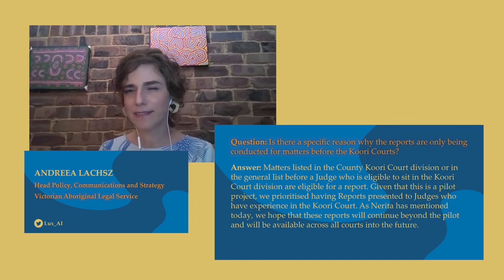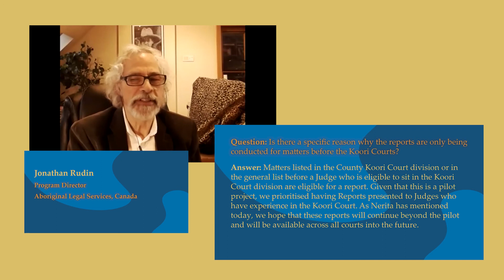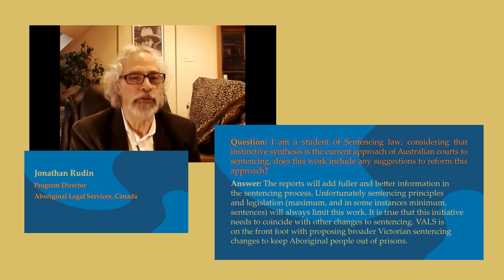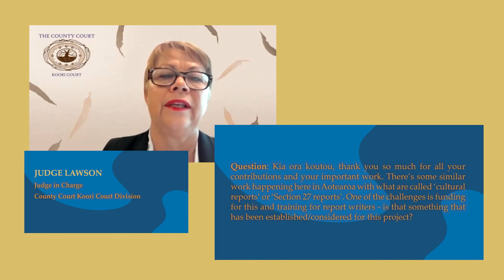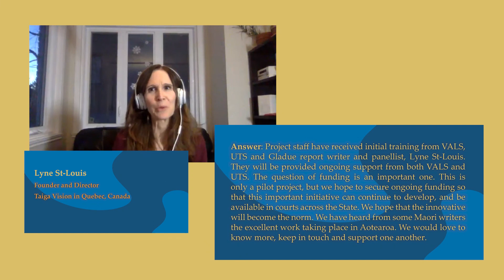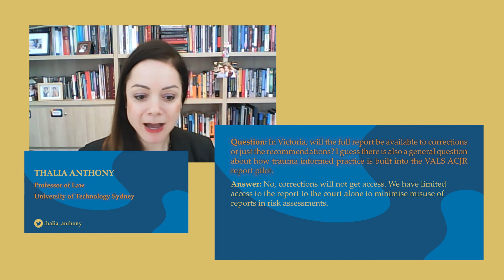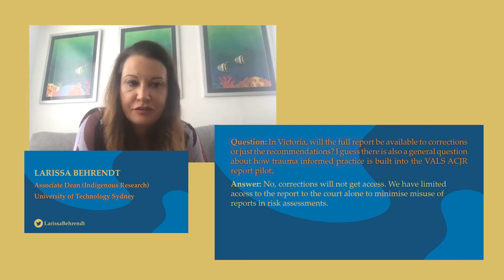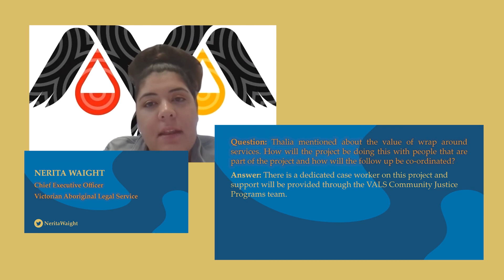Unlocking Victorian Justice: Aboriginal Community Justice Reports Project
You can find the project referral form and more information about the Aboriginal Community Justice Reports Project

In 2017, the Australian Law Reform Commission recommended that State and Territory Governments, in partnership with Aboriginal and Torres Strait Islander organisations, ‘develop and implement schemes that would facilitate the preparation of ‘Indigenous Experience Reports.’’ In 2018, the Victorian Government and the Aboriginal Justice Caucus committed to piloting Aboriginal Community Justice Reports over the five-year period of Burra Lotjpa Dunguludja: Victorian Aboriginal Justice Agreement Phase 4.

The Reports, modelled on Canada’s Gladue Reports, and adapted for the Victorian context, will include a more holistic account of individual circumstances, including as they relate to a person’s community, culture and strengths, as well as making recommendations regarding community-based options. This panel of Australian and Canadian experts discuss the background and benefits of these Reports, and how to participate in the Project.

Judge Lawson, Judge in Charge of the County Court Koori Court Division gave the opening address.

Panellists were:
- Nerita Waight, CEO of VALS
- Larissa Behrendt, Associate Dean (Indigenous Research) at the University of Technology Sydney
- Lyne St-Louis, Founder and Director of Taiga Vision in Quebec, Canada
- Jonathan Rudin, Program Director at Aboriginal Legal Services in Canada
- Thalia Anthony, Professor of Law at the University of Technology Sydney

Andreea Lachsz, Head Policy, Communications and Strategy at VALS, was the panel moderator.